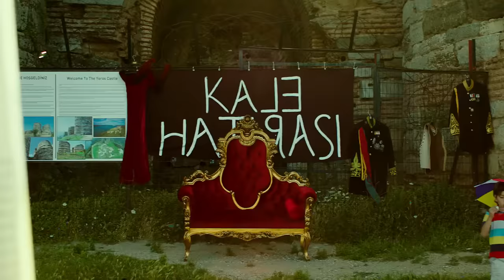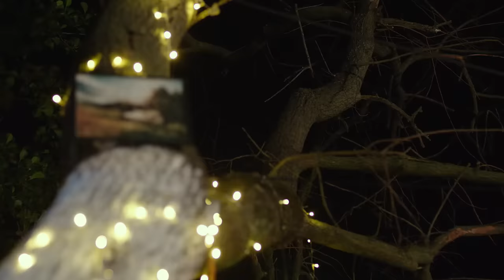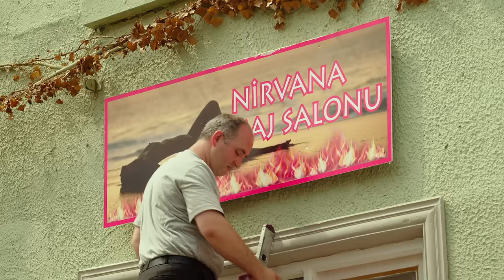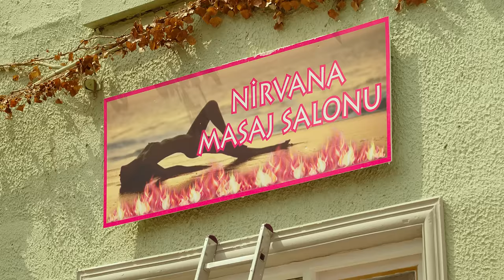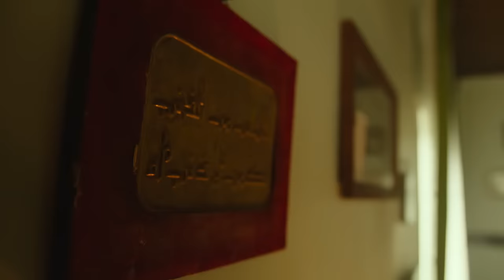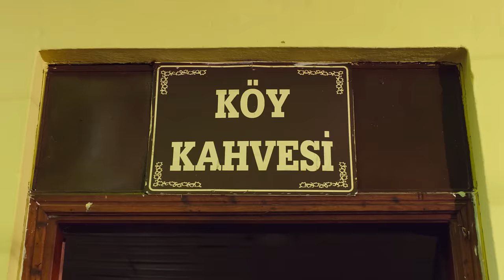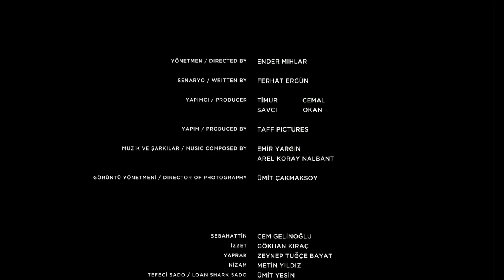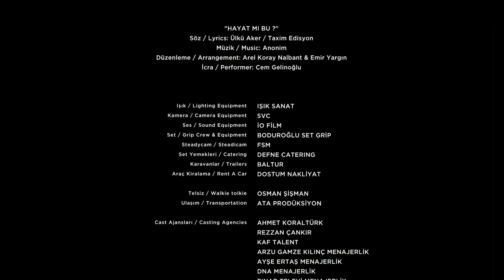Şansımı Seveyim | Cem Gelinoğlu FULL HD Komedi Filmi İzle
Sakarlıkları ve uğursuzluğuyla etrafındaki herkesi kaçıran Sebahattin (Cem Gelinoğlu), ne yapsa şanssızlıklarından bir türlü kurtulamamaktadır. Bir gün panayırda tanıştığı Yaprak'a (Zeynep Tuğçe Bayat) aşık olan Sebahattin, lanetten kurtulabilmek için geçmişte ahını aldığı insanlarla yeniden buluşup helallik istemeye karar verir.

Yayın Tarihi: 25 Ağustos 2017
Tür: Komedi
Yönetmen: Ender Mıhlar
Senarist: Ferhat Ergün
Oyuncular: Cem Gelinoğlu, Gökhan Kıraç, Zerrin Sümer